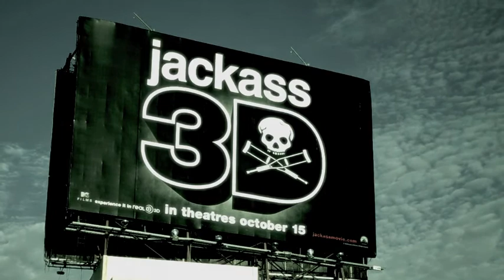Jackass 3D - Billboard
Shot with a Pentax K-X, edited with iMovie 9... Sci-Fi effect.